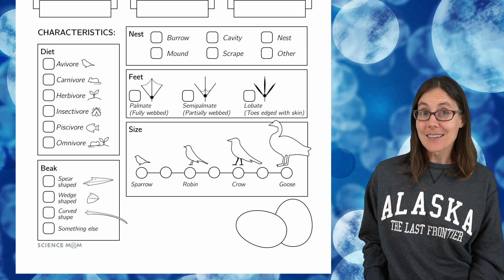All about Loons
Join us to learn about the Loon family! The common loon has a beautiful and haunting call and all loons are wonderful swimmers and strong fliers.

Thumbnail image of the common loon: Brad Imhoff via the Macaulay Library from the Cornell Lab of Ornithology

Download the FREE worksheet that goes along with this video

Support our weekly ornithology lessons and get bonus art tutorials by joining us

The video of the "lumbering loon" moving along a beach is an excerpt from a video on

Other video clips and images came from Storyblocks, our personal photos, or the Macaulay Library at the Cornell Lab of Ornithology.